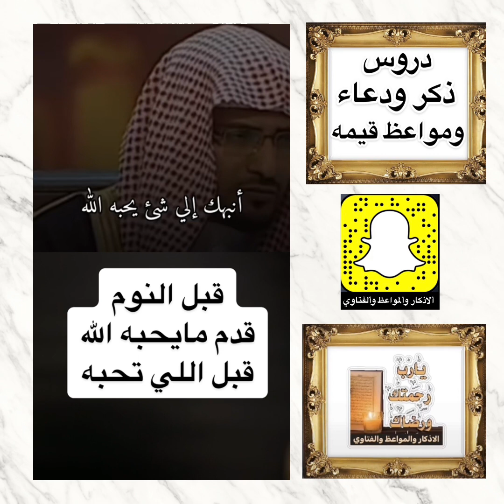دروس ذكر ودعاء ومواعظ قيمه ومفيده جداً اسمعوها من بعض المشايخ واستفيدوا منها وانشروها بينكم.